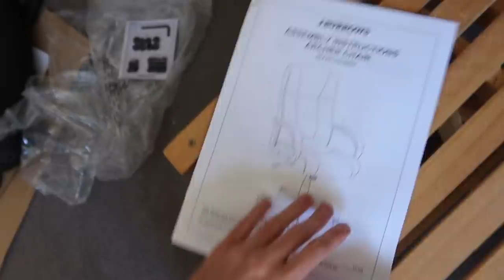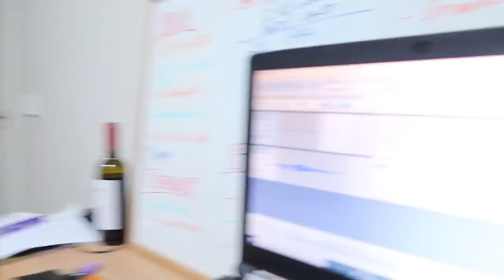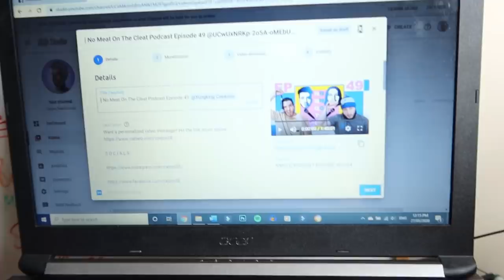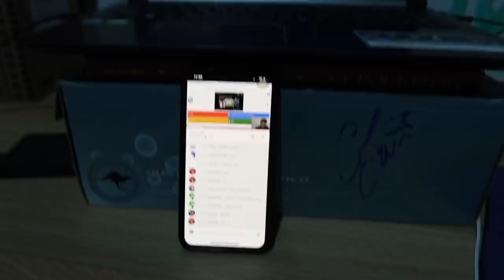Big Falafel Wrap Guy | Weekly Vlog 2020 #14